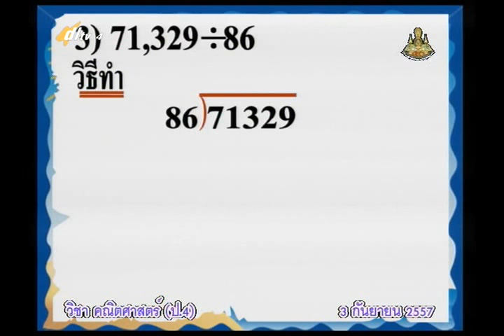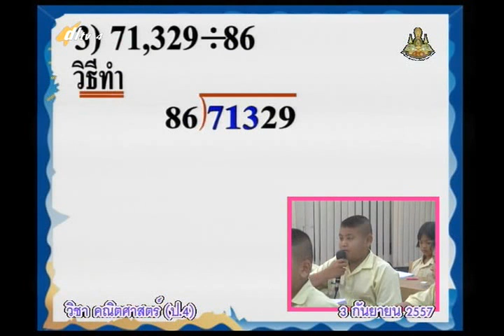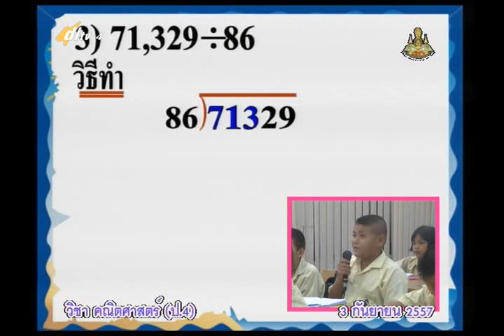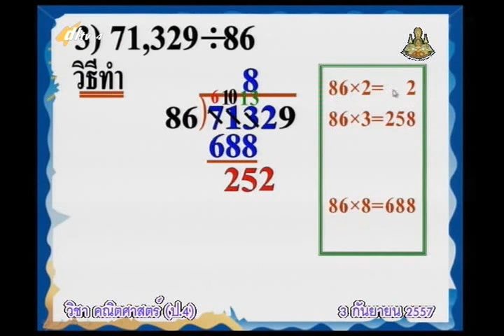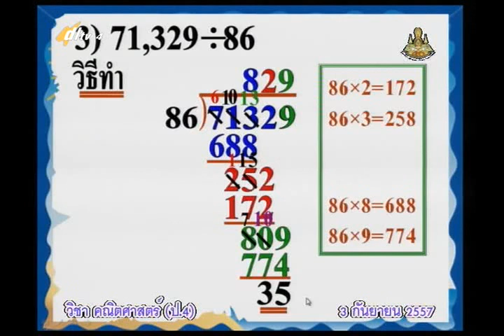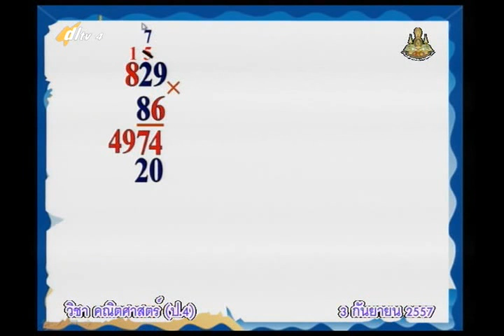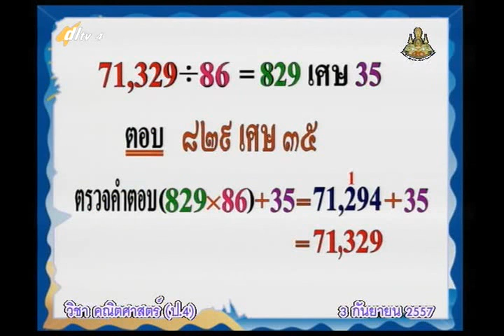073D+4030957+ค+การหารที่ตัวหารมีสองหลัก+mathp4+dl57t1